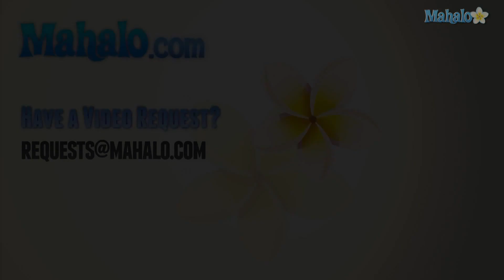How to Say "Happy New Year" in Korean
Watch and learn from our hostess, Sunny Park, as she teaches you how to speak certain useful phrases in Korean.

How to Ask Do You Speak Korean or English in Korean
How to Ask Do You Want to Sing At a Karaoke Bar in Korean
How to Ask Which Movie Do You Want to See in Korean